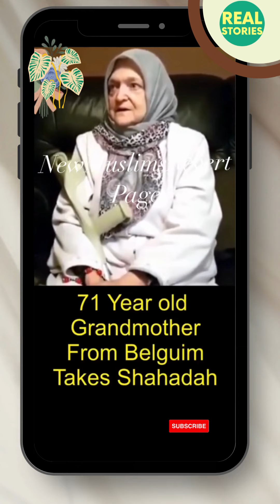How a Belgium's 71-Year-Old Grandmother Finds Solace in Shahada I Real Stories smile 2 jannah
Margaret, a 71-year-old grandmother from the picturesque town of Ghent, Belgium, found a new path in life that was as unexpected as it was profound. Having spent her entire life in a predominantly Catholic community, she had never imagined she would take a journey that led her to Shahada.

One sunny afternoon, while strolling through the city's historic streets, Margaret encountered a small Islamic bookstore. Intrigued, she entered and struck up a conversation with the shopkeeper. Their discussions soon led to deep conversations about faith, spirituality, and the nature of God.

As Margaret delved into Islamic literature and engaged in heartfelt conversations with local Muslims, she began to experience a transformation within herself. She found solace in the simplicity and clarity of Islamic teachings, which resonated deeply with her.

One day, in the presence of witnesses at a local mosque, Margaret recited the Shahada, the Islamic declaration of faith. Tears welled up in her eyes as she felt an overwhelming sense of peace and unity with God. It was a moment of rebirth, a spiritual awakening that transcended age and background.

Margaret's decision to embrace Islam at the age of 71 was met with mixed reactions from her family and friends. Some were bewildered, while others were supportive. Regardless, Margaret felt a newfound sense of purpose and a connection to something greater than herself.

With the wisdom of age and the fervor of a new convert, Margaret continued to learn and grow in her faith. Her journey into Islam became a source of inspiration not only for her but also for those who witnessed her unwavering devotion.